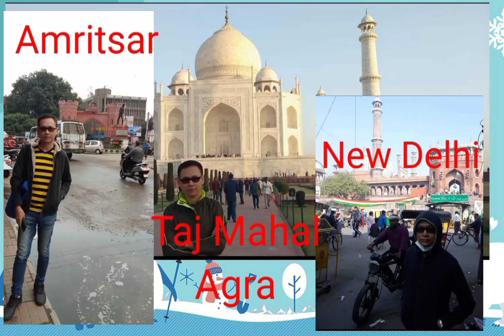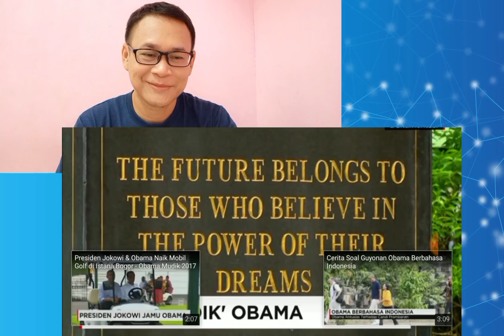Pidato Obama Bicara Pulang Kampung - 🇲🇾 Reaction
Link Video Asal